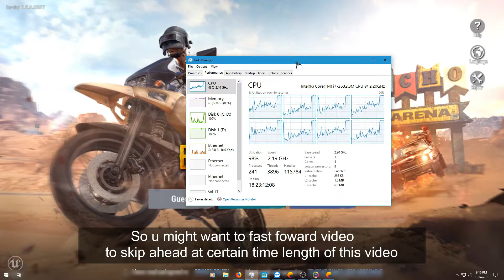PUBG Mobile On Intel HD 4000 (Not A Benchmark)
There is a problem when recording using OBS, too high CPU usage that hit about 60% for OBS process only

But IMO I can say that, the performance at low and 720p resolution still at playable gameplay

My Specification;
Intel i7-3632QM
8 GB RAM